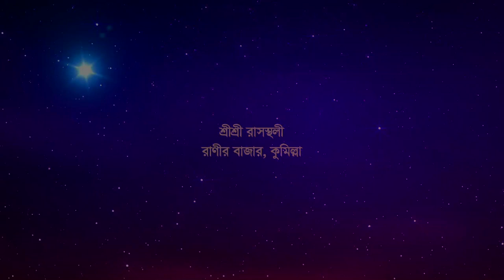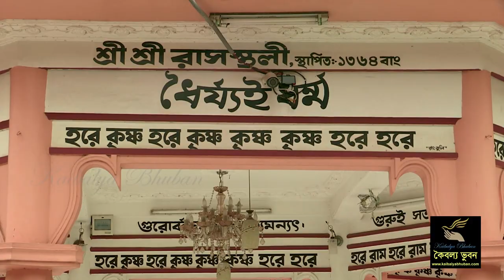Temple of Sri Sri Ram Thakur | শ্রীশ্রী রাশস্থলী মন্দির, সদর, কুমিল্লা